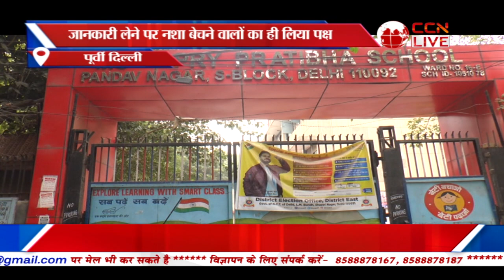Poorvi Delhi Bulletin (01-12-2023)